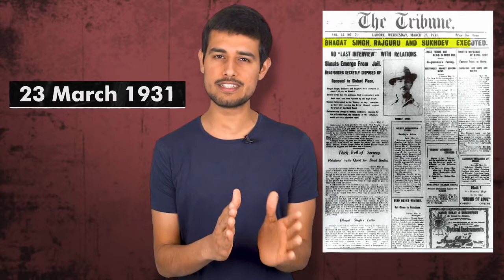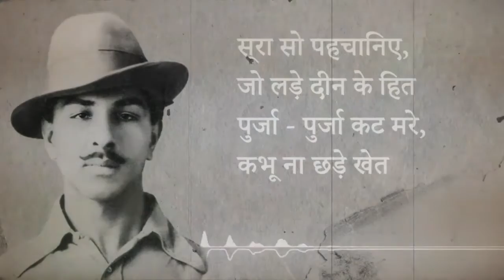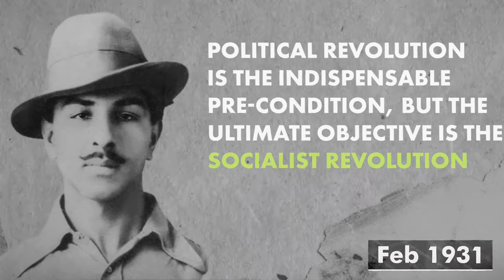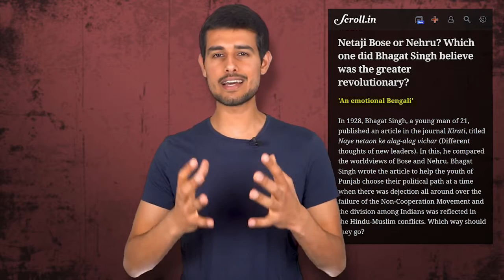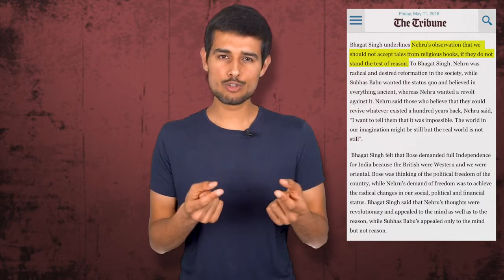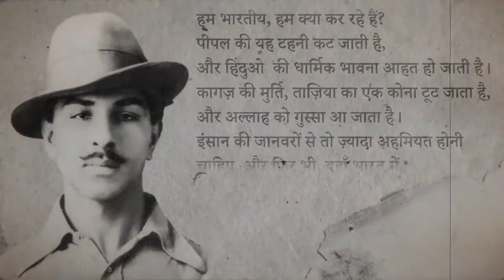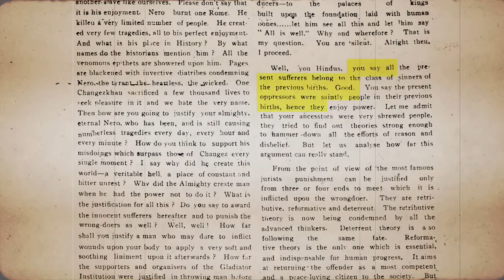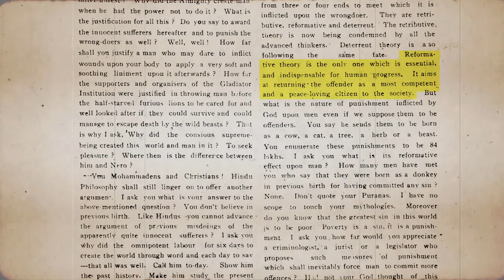Reality of Bhagat Singh || Dhruv Rathee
Credit- Dhruv Rathee sir

Language:-- Hindi